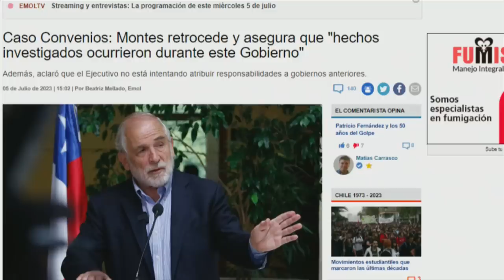MINISTRO MONTES se RETRACTA y AFIRMA que HECHOS INVESTIGADOS son de ESTE GOBIERNO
Fabián Puelma, Eduardo Cretton, Paz Suarez, Gabriel Alemparte, Marcelo Diaz, Karla Rubilar y Flavia Torrealba analizan y debaten la contingencia. 🇨🇱 Prepárate para un acalorado cruce de ideas.

¿Estás listo/a para un debate con alta tensión? 🥊 Nuestros panelistas desgranan los temas más importantes del día: En este video, el ministro de Vivienda y Urbanismo, Carlos Montes, se retracta de sus declaraciones anteriores y confirma que los hechos investigados por corrupción ocurrieron durante el gobierno actual. Estos hechos están relacionados con acuerdos entre el Ministerio y fundaciones privadas vinculadas al oficialismo. Montes aclara que no intentó atribuir irregularidades al gobierno anterior y explica que el sistema de delegación de facultades a los seremis de cada región, objeto de la investigación, se implementó en 2019. Además, menciona una conversación con el exministro Monckeberg, admitiendo que pudo haberse expresado mal en sus declaraciones anteriores.